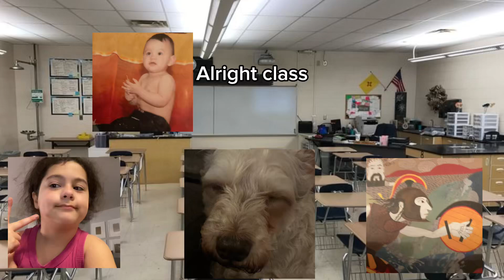June 7, 2024